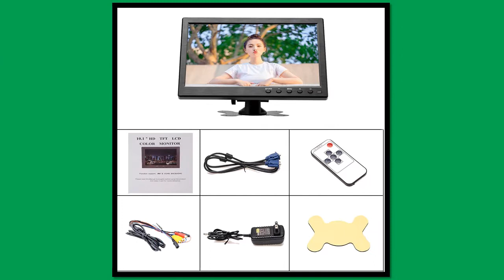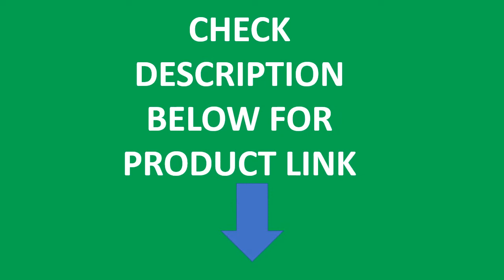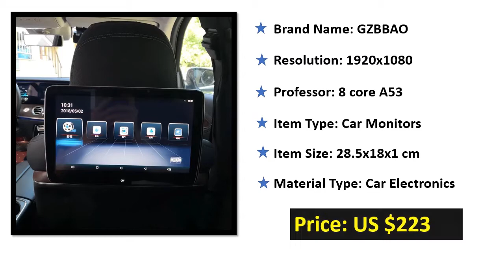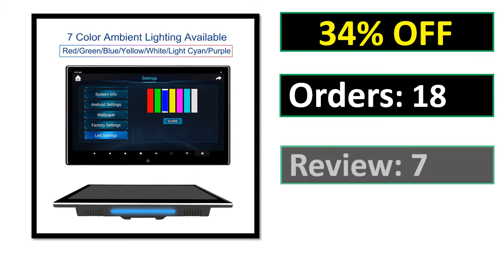Top 5 Best Car Headrest Monitor Review In 2021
Check The Link for Buy & Details:
01. ONKAR 13.3 Inch Android 10 Car Headrest Monitor 2+16GB 4K 1080P Video Bluetooth FM Miracast WIFI SD Card HDMI Screen Mirroring

02. Podofo 10.1"HD Car Headrest Monitor LCD HD Digital Screen HDMI/VGA/AV/USB/SD Slim UV Coating PC/TV/DVD Player For Monitoring

03. 2020 Latest UI Style TV Rear Seat Screen For All Mercedes-Benz WiFi Car Headrest Monitor Android 9.0 IR Wireless

04. YAZH 11.6 Inch Android 9.0 2GB+16GB Car Headrest Monitor 8 Cores 4K 1080P Mirror Screen Seat Rear Entertainment HD Video Display

05. Podofo 10.1"HD Car Headrest Monitor LCD HD Digital Screen VGA/AV/USB/SD Slim UV Coating PC/TV/DVD Player For Monitoring